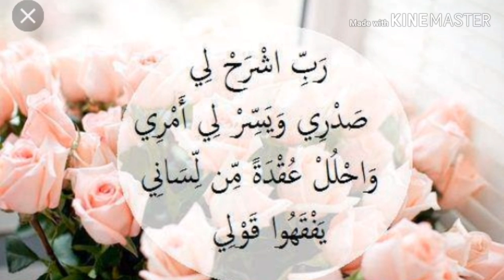تم تعديل للفيديو. حلوة تمر راائعة 😍أ رااقية في المنظر، اسهلة التحضير👍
عجينة التمر:
500غرام من معجون التمر.
3ملاعق صغيرة من القرفة (الكمية حسب الذوق).
كاس صغير من سمسم (زنجلان) محمر و مطحون.
كأس صغير من اللوز مقشر، مقلي و مطحون.
4معالق كبيرة ماء الزهر.
1 سكر الفاني (اختياري).

مقادير العجينة:
500غرام طحين او الدقيق.
كاس كبير زبدة المذابة.
كاس صغير سكر .
بيضة واحدة.
القليل من ماء الزهر.
ماء دافئ لجمع العجينة.